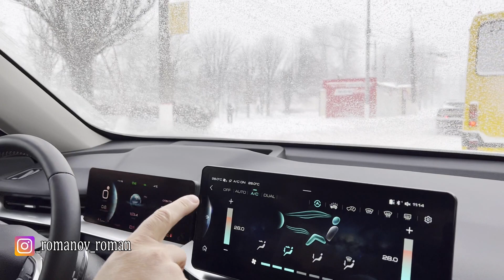Чтоб ЛОБОВОЕ и ДВОРНИКИ не ЗАМЕРЗАЛИ!!!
Сделай это,и лобовое стекло и дворники твоего автомобиля не будут обмерзать.Работает на всех автомобилях!!!